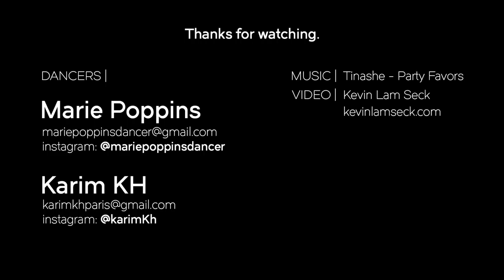Marie Poppins and Karim KH - Party Favors Tinashe Choreography